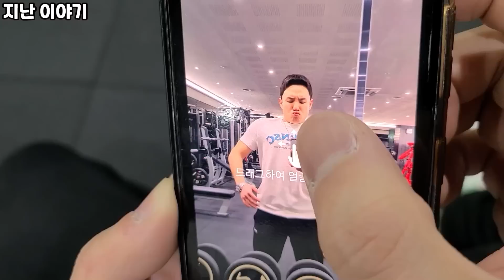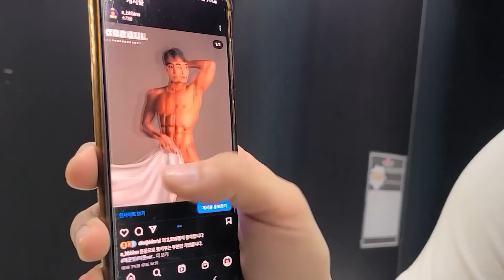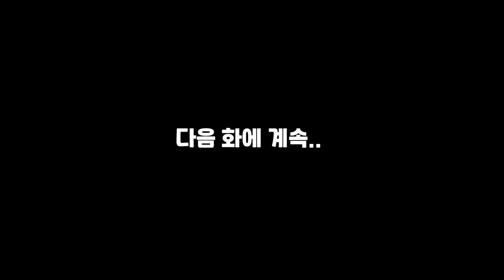빌런 회원과의 고조되는 갈등 [양아치 트레이너 정왕근 EP.15]